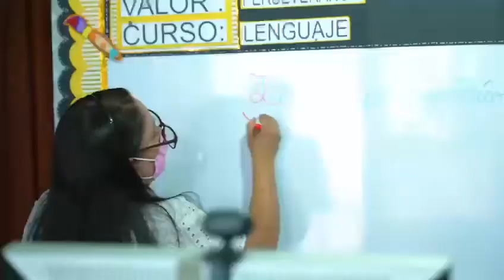El presidente de BBVA visita en Perú a emprendedores de la FMBBVA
Carlos Torres Vila ha conocido una vez más, sobre el terreno, la labor de la Fundación Microfinanzas BBVA (FMBBVA) con las poblaciones más desfavorecidas de Latinoamérica.

El presidente de BBVA ha dicho que conocer de primera mano a estos emprendedores “es una lección de vida”, porque son capaces de salir adelante en entornos muy complejos, y “merecen tener una oportunidad".